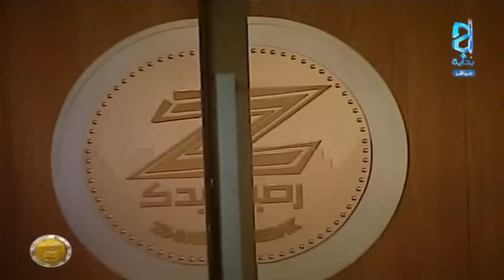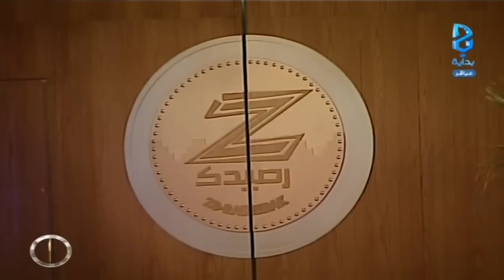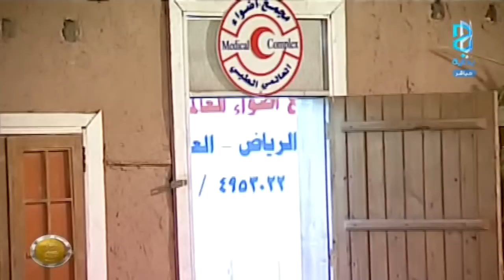العشاء ج1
اليوم الرابع 05 / 02 / 1437 هـ 17 / 11 / 2015 م  .. زد رصيدك 5 .. برنامج واقعي يعرض على قناة بداية الفضائية لمدة 3 أشهر على مدار 17 ساعة يوميًا .. من الساعة 9:00 صباحًا حتى 2:00 بعد منتصف الليل ..